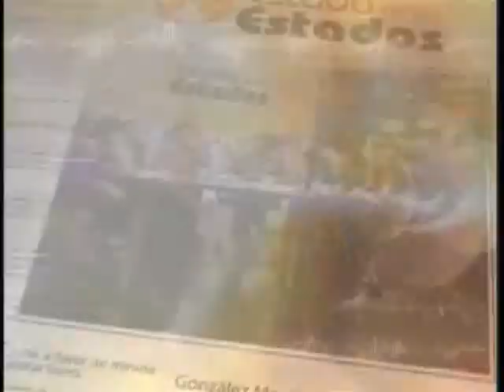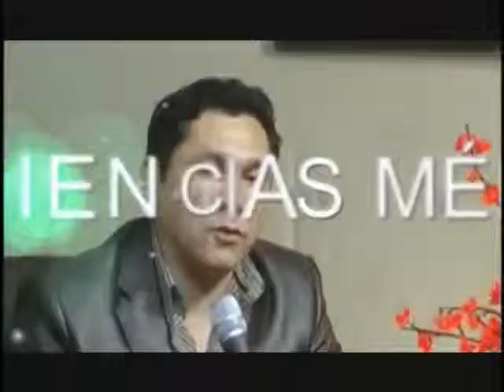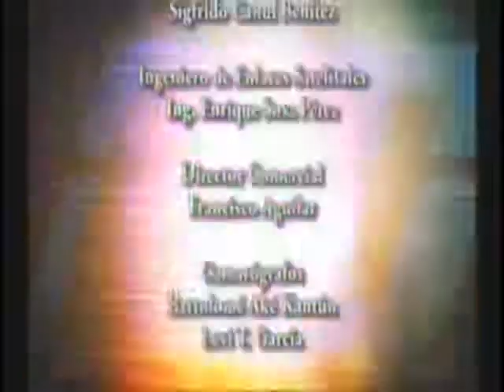Notivisión Deportes 28/11/2014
Después de aproximadamente 3 semanas que el club israelita Maccabi Haifa anunciara que prescindió de los servicios de Héctor Hernández y Drody Angley Manjarres, la directiva de los pioneros de Quintana Roo, encabezada por su vicepresidente Wilberth Flores, hizo oficial el retorno de ambos elementos a la quinteta caribeña.

Con la ventaja mínima sobre los Coras de Tepic, los pioneros de Cancún FC visitaran este domingo a los Nayaritas, en lo que será el encuentro de vuelta de los cuartos de final por la copa del torneo apertura 2014 de la liga premier en la segunda división.

Las veleristas quintanarroenses, Demita Vega de Lille y Nicole Level Solís aseguraron la medalla de oro y plata, respectivamente, para México en la tabla vela en boca del río en el marco de la edición XXII de los juegos centroamericanos y el caribe Veracruz 2014.

La liga de beisbol infantil y juvenil Vinicio Castilla, llevará a cabo este sábado una jornada más en su temporada regular, en donde todas las novenas buscaran agenciarse con sus respectivos encuentros con el objetivo de quedar lo mejor posicionados en la tabla general de cada una de las categorías.